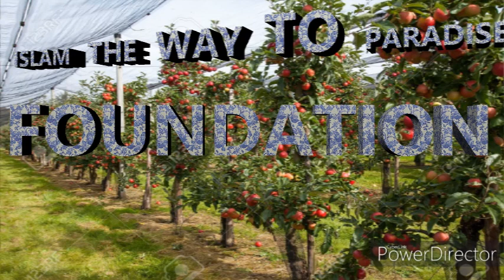SIKA NIBRE (PART 1)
YA ALLAH SHOW US THE RIGTH WAY AND MAKE US STRONGE.

ISLAM THE WAY TO PARADISE
              (FOUNDATION)
HELLO,
My name is Idris Mohammed, from Ghana Accra,The reason why I'm here today is to have some lectures or knowledge with you in Islam, let us see does lectures that we do. You shall get your reward by surprise, try it and see I want to lie you.
THIS ARE SOME LECTURES
         (THAT WE OFFER)
1.QURAN RECITATION
2.DUA LEARNING
3.MARRIAGE PROGRAMS
4.PREACHING PROGRAMMING
5.ASK QUESTIONS IN ISLAM
6.QUIZ PROGRAMMING

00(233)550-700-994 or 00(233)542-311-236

LET US FEAR ALLAH PUNISHMENT.

WE CAME ONE DAY,WE SHALL GET BACK ONE DAY.